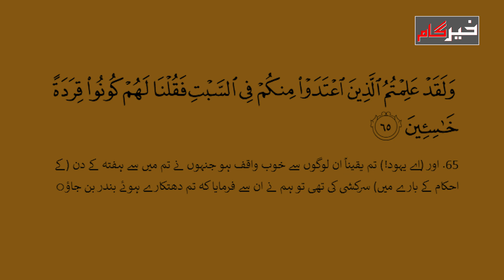Surah al Baqarah ayat 65 | Bani Israel ki kin na farmanion ki waja se un ko bandar bana diya gaya?